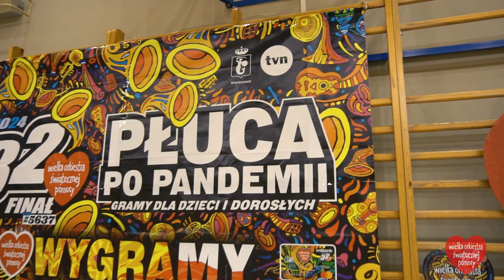IV WOŚPOWY TURNIEJ PIŁKI SIATKOWEJ MIKST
Strona sztabu #5637  Biała Piska

 Aktualności 32. Finału WOŚP w Białej Piskiej